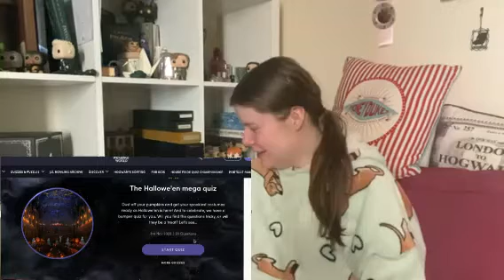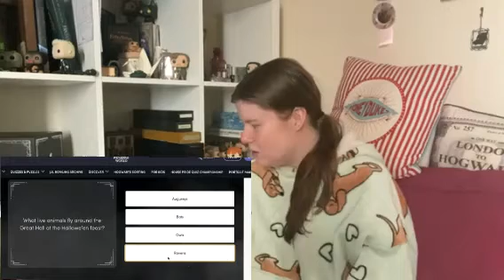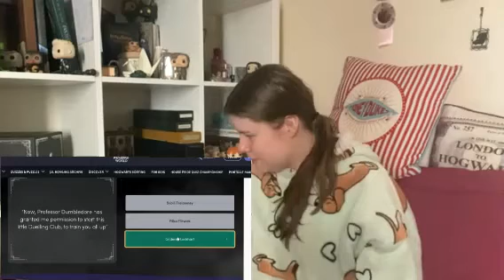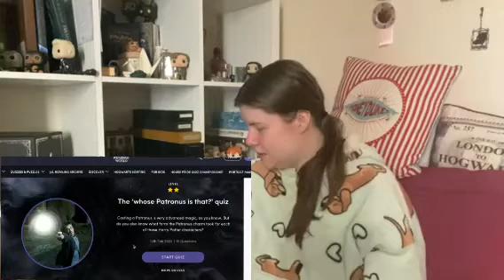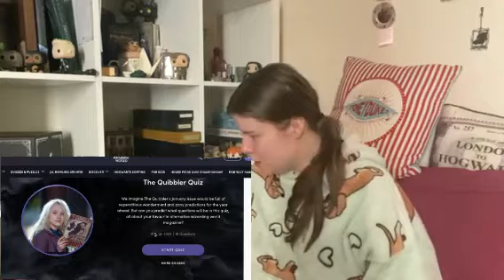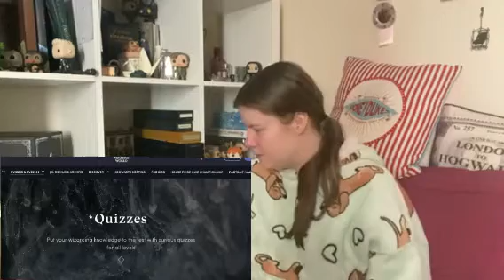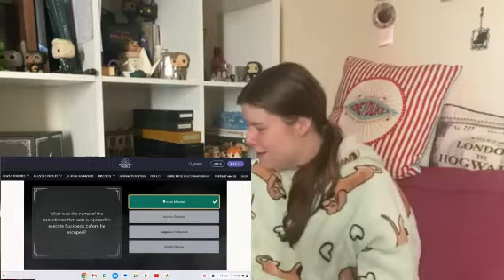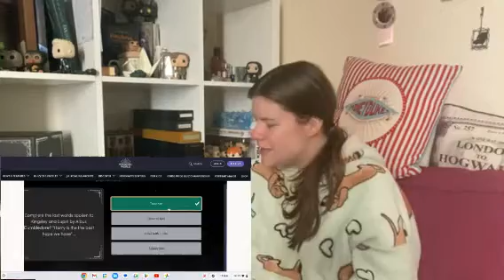Testing My Harry Potter Knowledge!! *AM I A FAKE FAN!?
Hello! I am back with a Harry Potter video!

Being a Ravenclaw this should be easy right?

Watch as I put my Harry Potter knowledge to the test and see how much I remember about the Wizarding World!

If you have read this far, let me know your hogwarts house in the comments!